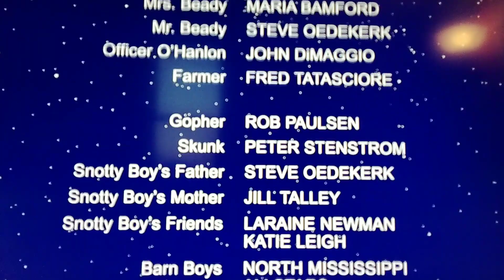This Animated Film Has The Same Color Background Credits Just Like The Care Bears Movie (1985)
Yep! This Film From 2006 Has The Same Color Background End Credits Just Like The Care Bears Movie (1985), My Little Pony: The Movie (1986), The Land Before Time (1988), The Looney Looney Looney Bugs Bunny Movie (1981), The Chipmunk Adventure (1987), Babar: The Movie (1989), Rock-A-Doodle (1992), The SpongeBob SquarePants Movie (2004), And The Rugrats Movie (1998)!